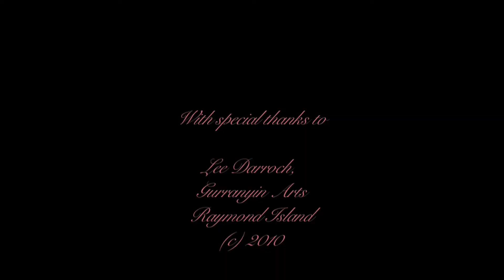A story of beauty, connection and healing: Lee Darroch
Gippsland-based artist Lee Darroch talks about how making possum skin cloaks has become central to her life and the importance the revitalisation project has had on communities across south-east Australia.